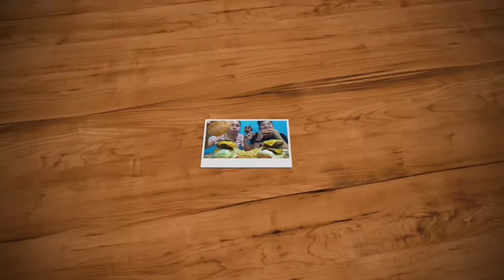LOMI | LOMI RECIPE | PINOY MUKBANG | MUKBANG PHILIPPINES | TEAM CHEF CHRIS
Para sa Mukbang natin today, nagluto si Chef Chris ng Lomi.Siguradong matatakam at gugutumin kayo sa video na ito. Kaya ano pang hinihintay natin mga ka Team Chef Chris, Mukbangan na!